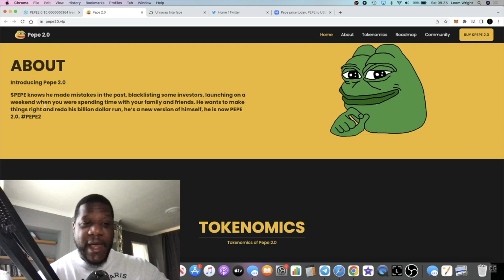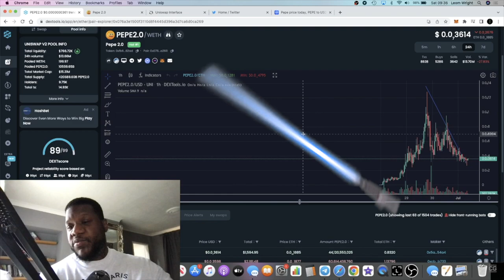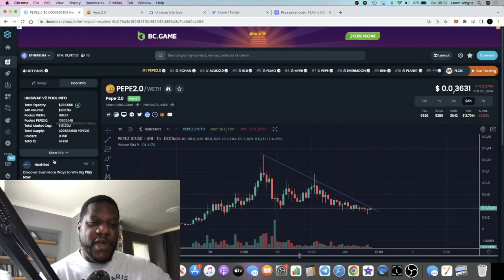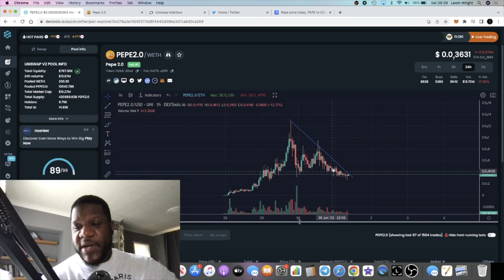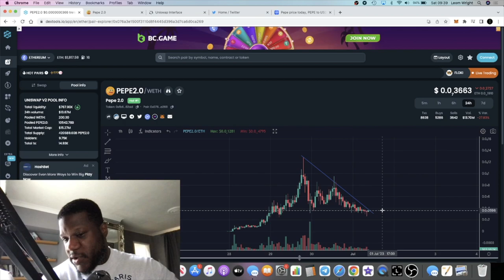Pepe2 0 To 1 Billion? Missed Pepe?? PARABOLIC PUMP